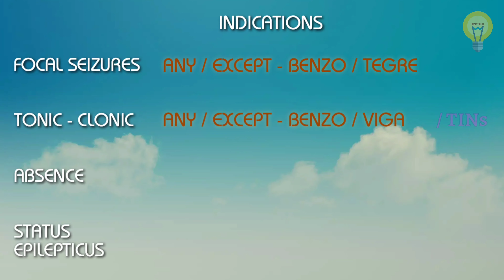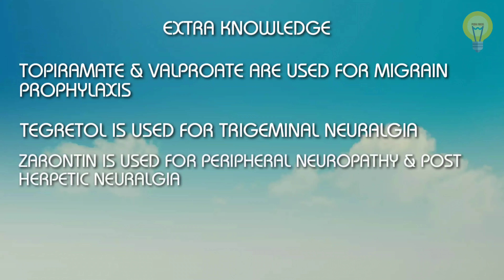SNACK SERIES - ANTI EPILEPTIC DRUGS MADE SIMPLE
ANTI EPILEPTIC DRUGS NEVER B33N EASIER TO MEMORIZE AND UNDERSTAND.